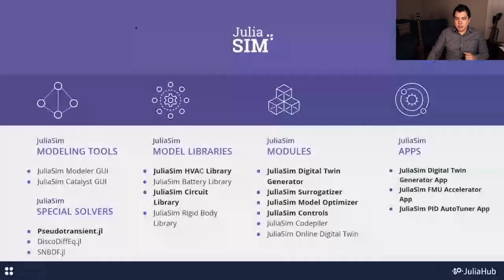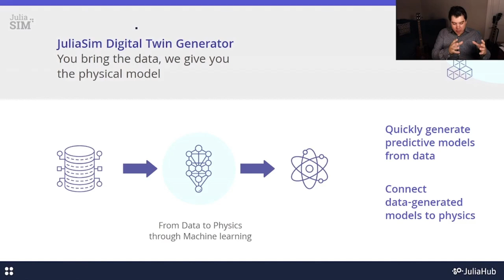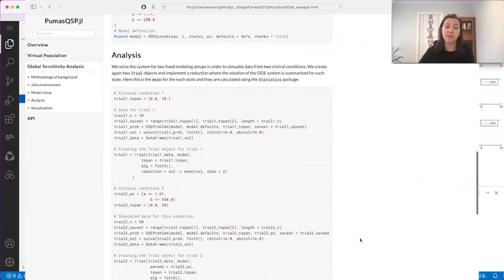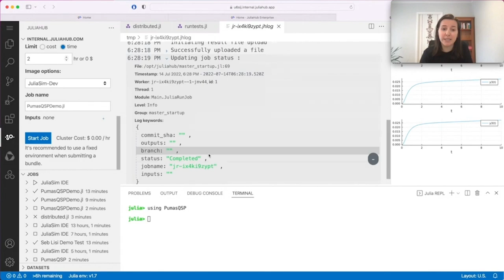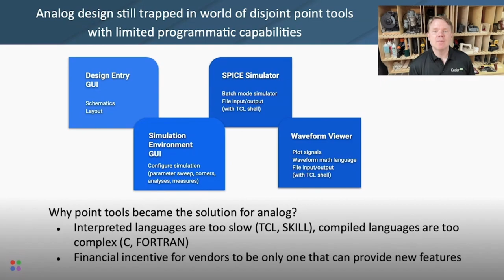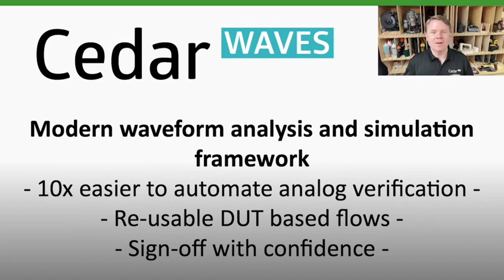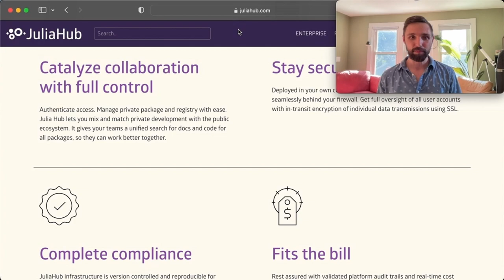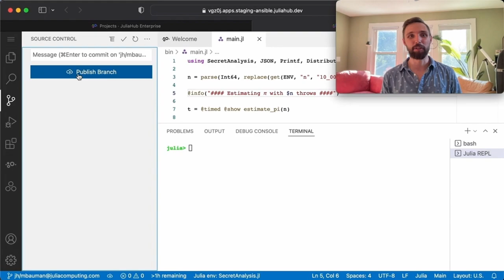Julia Computing Sponsored Talk | JuliaCon 2022